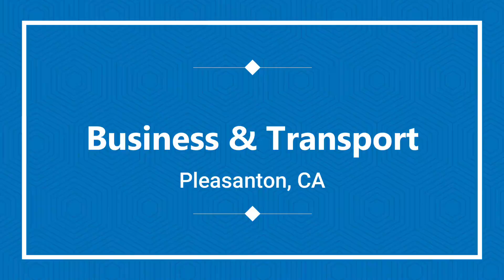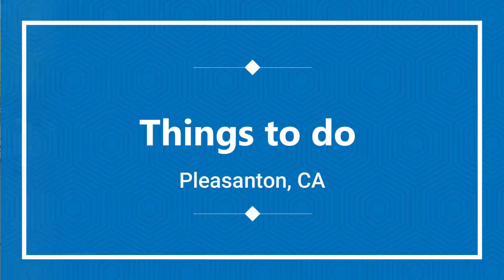Living in Pleasanton, CA!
What's living in Pleasanton, CA like? Why do so many people consider Pleasanton one of the best places to live in the Bay Area? Well, that's what I talk about in this video! Pleasanton is located in the East Bay Tri-Valley area and one of the most desirable places live in the entire Bay Area.  I'll tell you why in this video.

📲 We have so many people contacting us who are either moving here to the San Francisco/Oakland, California area or moving within the Bay Area and we ABSOLUTELY love it! Honestly if you are moving or relocating here to the San Francisco Bay Area, we can make that transition so much easier on you!!